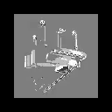"The worst garageband song ever, but worse"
No